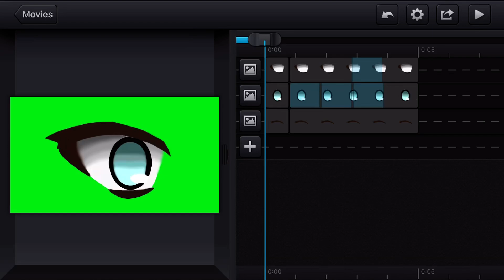Did I just accidentally make a 3D animation